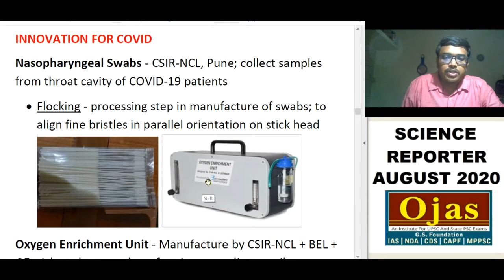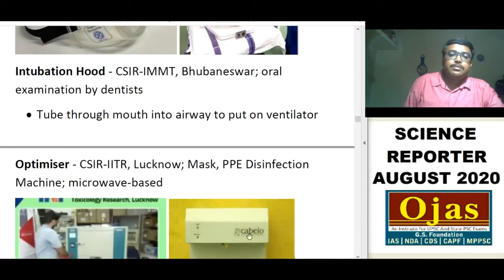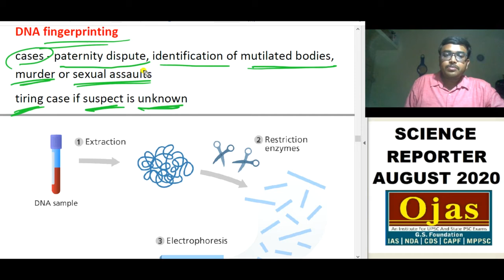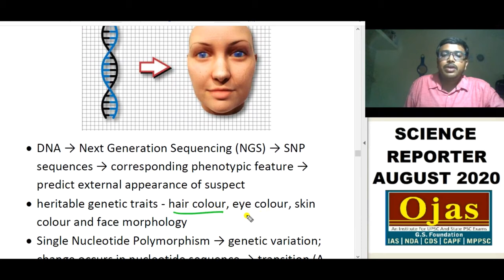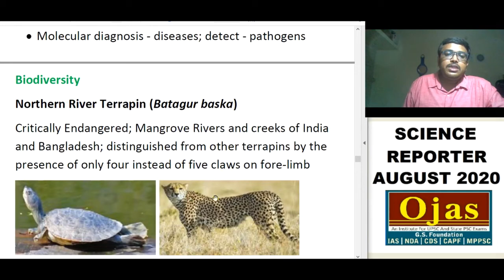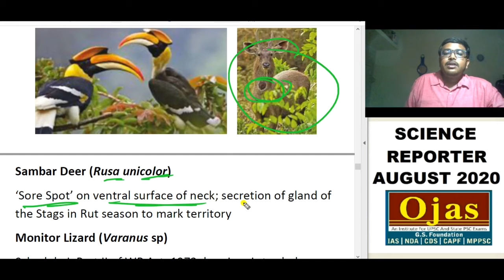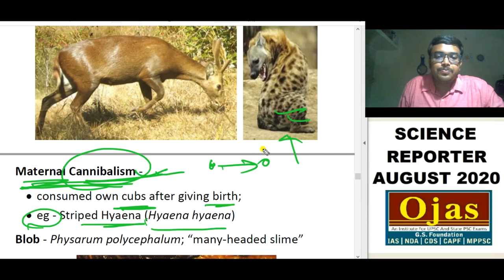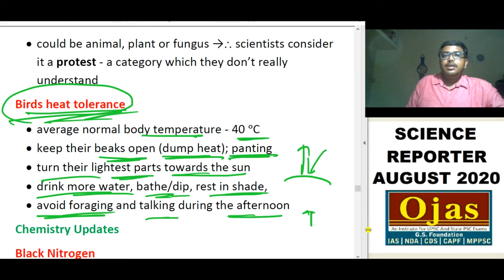2) Science Reporter Summary Aug-2020 UPSC/State PSC Exams Ojas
Video Explanation : Science Reporter Summary by Abhishek Kumar (Phd Scholar)

CURIOSITY CORNER
WILD LIFE PROTECTION AND
CRIME CONTROL

Contributed by Sanjit Kumar Saha, Assistant Divisional Forest Officer,
Jaldapara Wildlife Division, Directorate of Forests, Government of West Bengal, Nilkuthi, Coochbehar-736101, West Bengal, India.